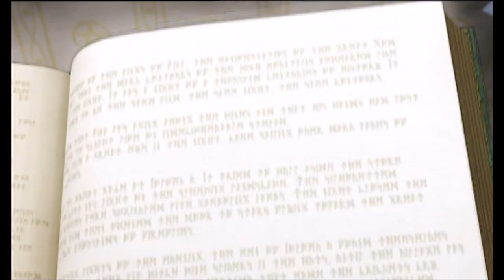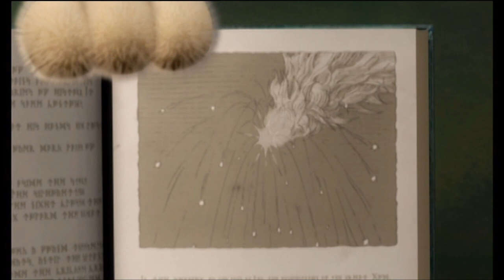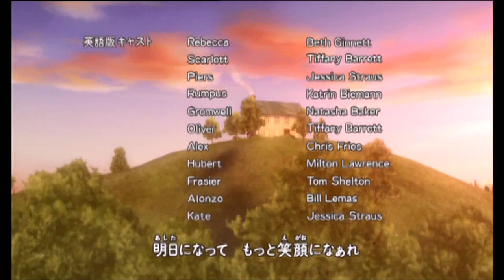Sylvanian Families - LEGEND OF THE COMET - Full Cartoon English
Join Rumpus and his friends Piers, Rebecca, Gromwell and Scarlett on an exciting expedition as they set off to uncover the mysterious legend of the Silver Comet and search for magical baby stars! 🌟